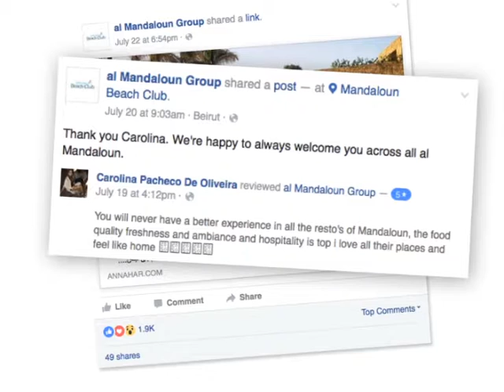Al Mandaloun Beach Club Case Study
A sun-kissed success story!

Challenge:
The task required us to brand and promote the new al Mandaloun Beach Club in Dbayeh; a venue emulating a pure mediterranean experience. The task was to create an identity that embodied a fresh, modern and new feel and create buzz about the beach club whilst communicating its unique edge.

Idea:
WeAreMediterraneans was the idea. We wanted to make visitors feel that the beach club was an escape to a place where they could forget their busy lifestyles and just relax.
The identity created was fresh and modern using a blue dragonfly to decorate the identity and place. The minimalistic design paired with a clean typeface, bold color scheme and design icons gave a classy feel to the brand. Implemented on a range of paraphernalia from towels, to coasters, to signage, the Al Mandaloun beach club’s consistent and vibrant branding elements, establish it as a professional and welcoming setting.

Everything was set for the opening. We started spreading the secret on social media, with a series of short teaser videos which were launched using the sunkissed-secret hashtag. When the reveal time came, the social media platforms were all buzzing with the sun-kissed stories about the newest al Mandaloun venue.
The al Mandaloun Beach Club was an instant success on social media and on ground with news coverage promoting the unique summer experience!